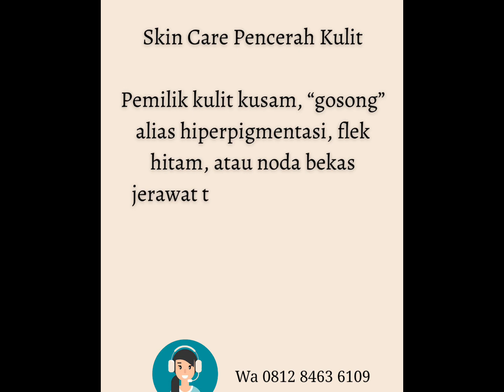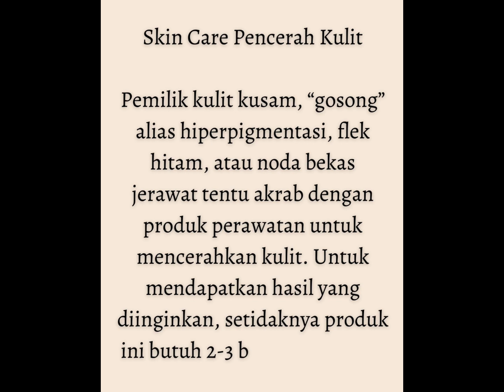( Wa ) 0812.8463.6109 review cream rinna diazella| Flek Hitam Di wajah Dikarenakan Alat Kontrasepsi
Memahami keragaman PAKET perawatan Skin Care Rina Diazella

PRODUK paket Skin Care Rina Diazella atau Selalu disingkat RD  mempunyai 5 varian yang mempunyai keunggulan dan cara kerja yang tidak sama di Kulit.

Produk Paket Skin Care Rina Diazella Kemasan  Lama.

Produk ini mempunyai tekstur yang pekat,dan sangat bagus diaplikasikan pada permasalahan Kulit jerawat yang meradang  dan noda-noda hitam yang sudah menebal tahun.

Pada persoalan Kulit berjerawat, penggunaan diawal-awal dimulai  dengan  detox, proses seperti ini dibutuhkan dikarenakan untuk mengeluarkan kotoran berupa minyak dan debu yang tersumbat di dalam pori-pori, detox juga berguna untuk mematikan bakteri serta menghilangkan zat Mercury yang tersimpan pada saat kamu memakai produk kosmetik atau skincare  yang dulu pernah kamu menggunakan sebelumnya.Ketika terjadi detok di Kulit berjerawat memerlukan waktu 5 sampai 7 hari

Penggunaan Produk Skin Care Rina Diazella Skincare Kemasan Lama ini cocok Digunakan untuk jenis Kulit : Normal, Berminyak, kombinasi.Sebagai Catatan, Pada wanita hamil atau menyusui nggak diperbolehkan mengaplikasikan produk ini.

Paket Produk  RD 123 Skin Care atau saat ini sudah berganti menjadi RDe Glow.

PRODUK ini mempunyai Tekstur yang Sedang, dan mempunyai kegunaan yang sama dengan produk Skin Care Rina Diazella Kemasan Lama, untuk mengobati dan memelihara Kulit dari jerawat, flek hitam dan Kulit kusam.

Untuk  masalahan Jerawat, cara kerjanya hampir mirip dengan Kulit Kemasan lama, yang membedakan hanya pada saat detok di Kulit nggak seekstrem produk Skin Care Rina Diazella Kemasan Lama.Ketika detok pada Kulit berjerawat memerlukan waktu 5 sampai 7 hari.

Produk RDe Glow ini cocok digunakan  pada jenis Kulit : Normal, Berminyak, kombinasi,kulit sensitif.Sebagai Catatan, Pada wanita hamil atau menyusui nggak diperbolehkan mengaplikasikan produk ini.

Paket Produk Skin Care Rina Diazella Kemasan Baru Basic.

Produk ini tidak sama dengan produk Skin Care Rina Diazella Kemasan Lama dan RDe glow.Produk ini mempunyai Tekstur yang sangat lembut & nggak lengket saat mengaplikasikannya di Kulit. Memiliki kegunaan untuk menghilangkan dan memelihara Kulit dari jerawat, flek hitam, kulit kusam dan penuaan dini.Cara kerja nya yang amat lembut sehingga pemakaian produk ini nggak harus khawatir menjumpai proses detox di Kulit.Skincare ini cocok diaplikasikan oleh semua jenis Kulit termasuk digunakan oleh bumil dan busui.

Produk  Skin Care Rina Diazella Kemasan Baru Brightening.

Produk ini hampir mempunyai persamaan khasiat dan proses kerjanya dengan Skin Care Rina Diazella Kemasan Baru Basic,mengobati dan memelihara Kulit dari jerawat, flek hitam, kulit kusam dan penuaan dini.Teksturnya juga yang amat lembut dan nggak lengket ketika mengaplikasikannya di Kulit.Produk ini baik diaplikasikan oleh semua jenis Kulit, termasuk diaplikasikan oleh bumil & busui.

Yang membedakan dari Produk Skin Care Rina Diazella Kemasan Baru Basic, produk Skin Care Rina Diazella kemasan Baru Brightening hanya cocok untuk yang punya Kulit kering atau kusam, yang mereka amat membutuhkan kelembaban yang cepat, akan tetapi penggunaan produk ini tidak direkomendasikan untuk yang memilik Kulit berminyak, karena khawatir akan Berpotensi aktivitas minyak di Kulit akan over active.

Demikian penjelasan beberapa varian produk paket Skin Care Rina Diazella, diharapkan sekarang kamu sudah tau kira-kira paket mana yang akan kamu aplikasikan untuk mengatasi permasalahan Kulit kamu, yang pasti penggunaan harus disesuai dengan jenis Kulit yang kamu miliki.

Andaikan Ada ingin bertanya dan membeli produk, kamu bisa  hubungi ke customer kami di Wa 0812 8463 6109.